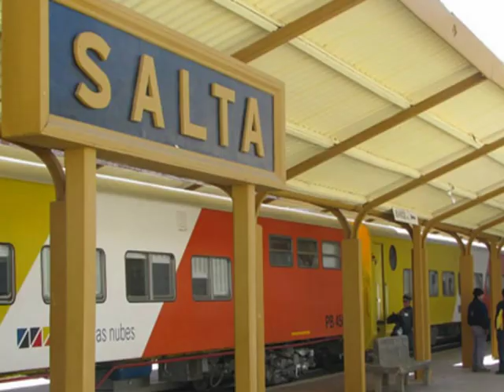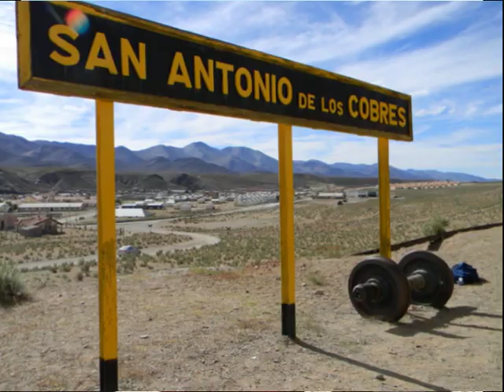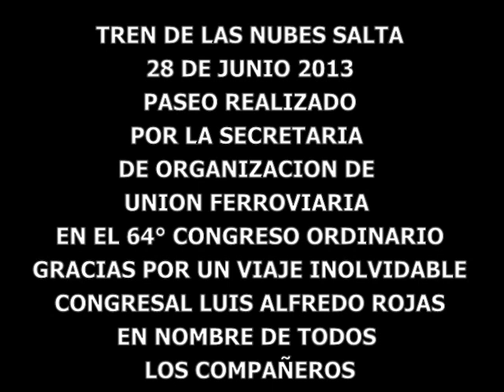Tren de las Nubes Salta Argentina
Paseo por el tren de las nubes Salta Argentina